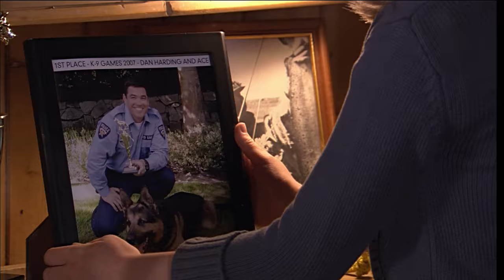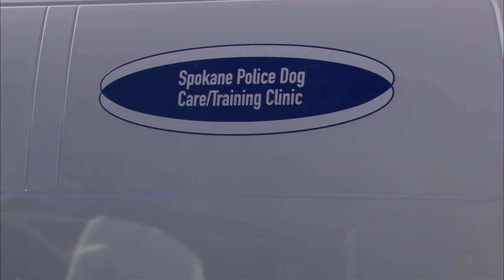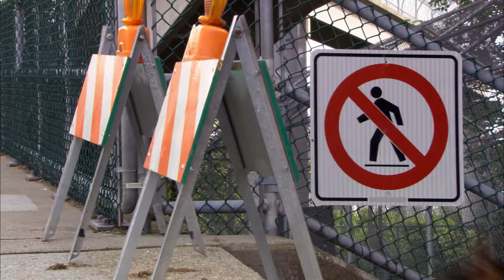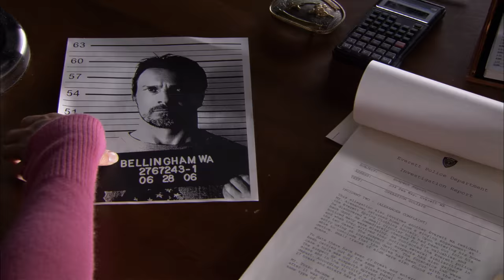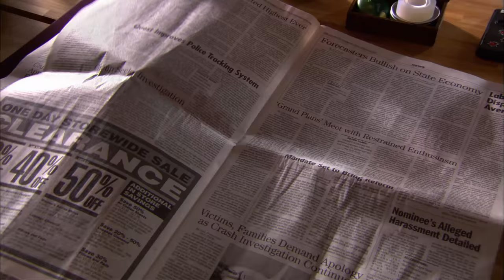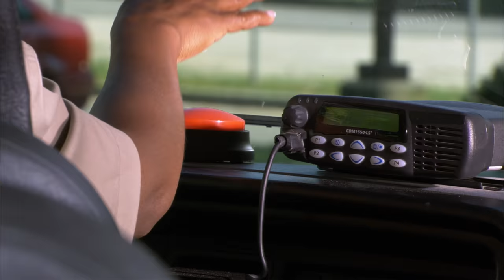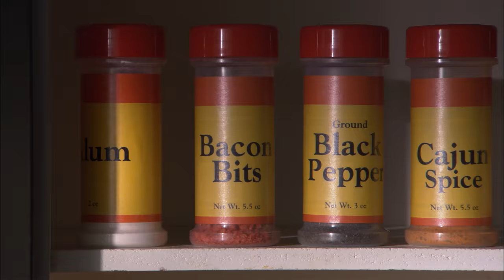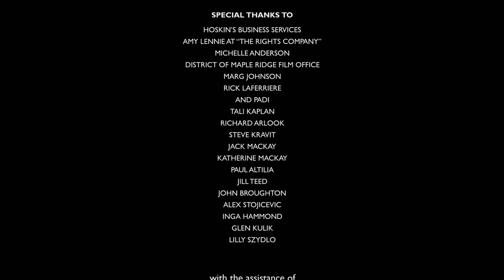Ace Of Hearts | Full Adventure Drama Dog Movie | Dean Cain | FC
Ace Of Hearts - Officer Daniel Harding is a distinguished member of the K-9 police unit. His partner and best friend is Ace, a police dog. When Ace is accused of mauling a suspect, an overzealous DA convinces police authorities that Ace should be euthanized. Refusing to give up on his beloved companion, Harding's unfaltering belief in his partner and family leads him on a mission to clear his longtime partner's good name.
2008 | Stars: Dean Cain, Britt McKillip, Mike Dopud